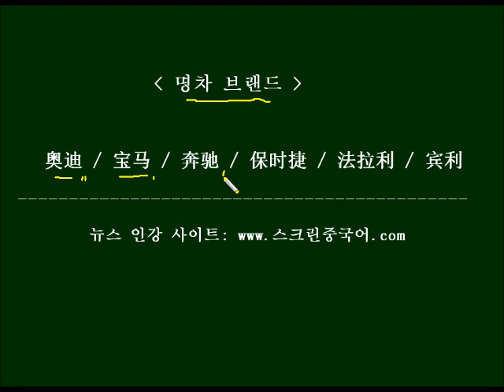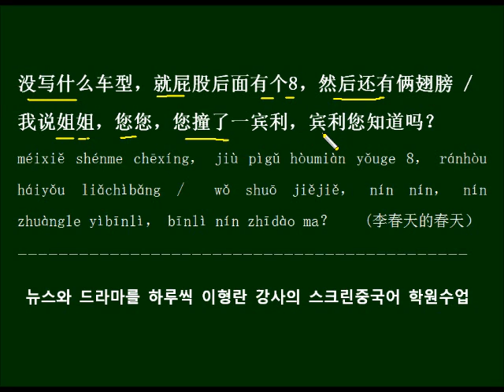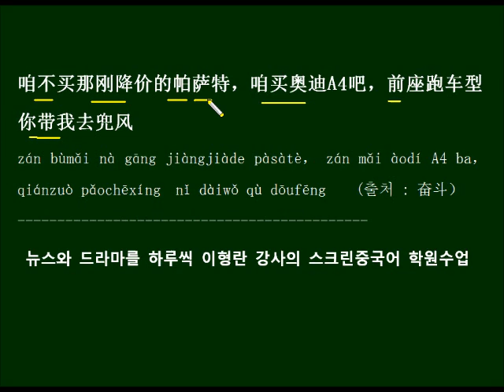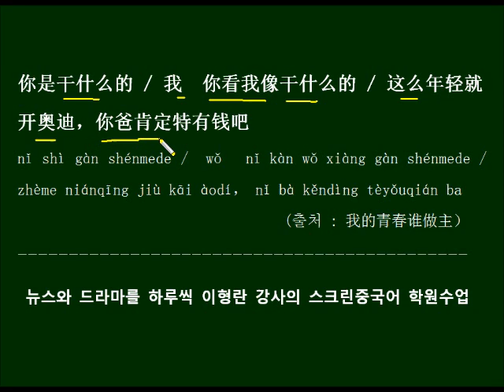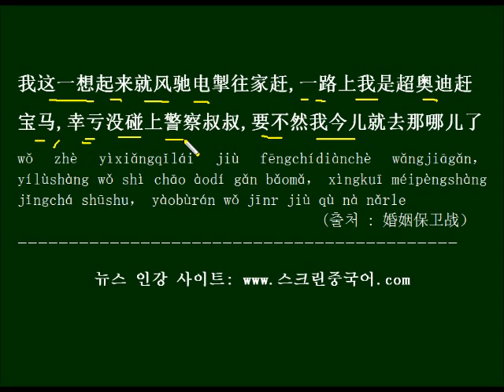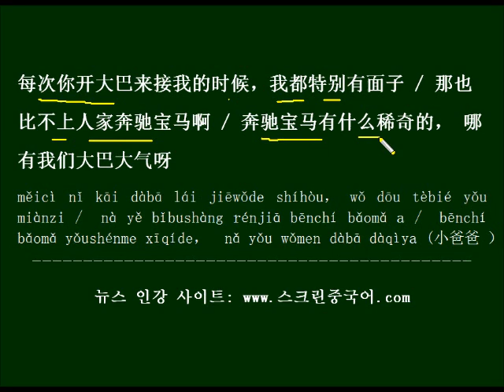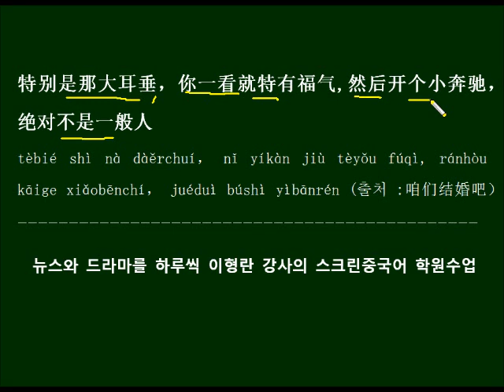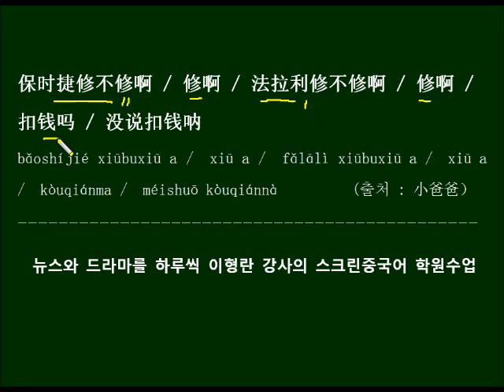명차 브랜드 중국 이름 중국 드라마 대사로 배우는 중국어 회화